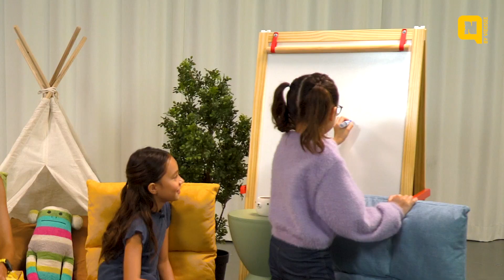What Is The Best Way To Fix Climate Change? | Kids Know Best: Ep 2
What is the best way to fix climate change? Biogirl MJ ask the kids about our environment such as trash problems, deforestation and how to save endangered animals.